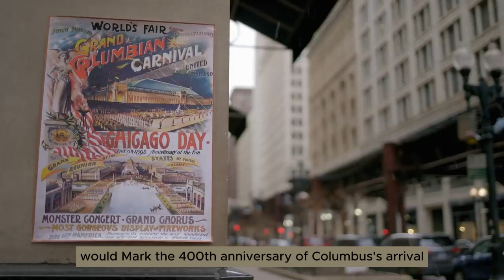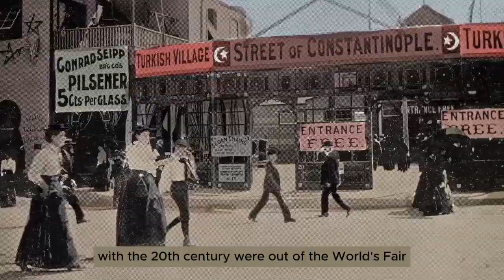A Serial Killer Used the 1893 World's Fair to Lure His Victims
A serial killer who used the 1893 World's Fair to lure two of his victims. Delve into the dark corners of history to uncover the truth behind these unsolved crimes.@Myzteries1